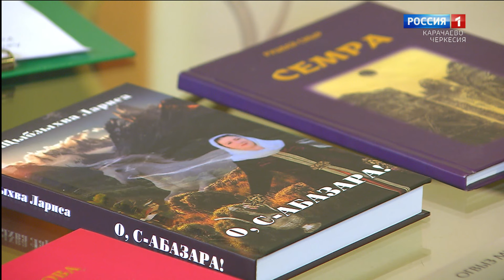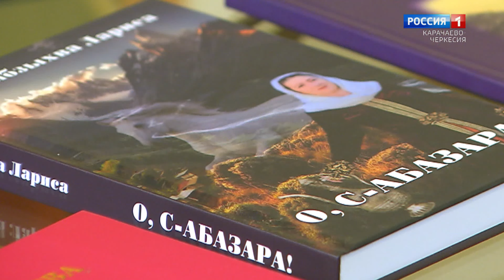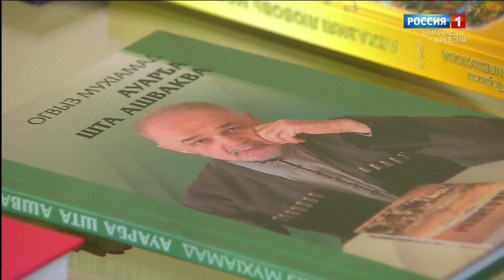"Утро России" (на черкесском языке) 30.01.2024